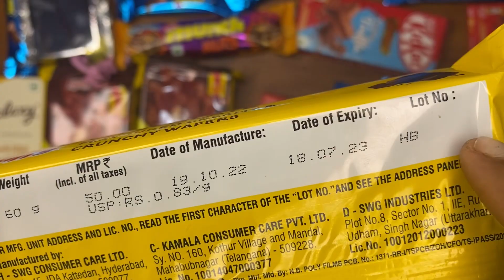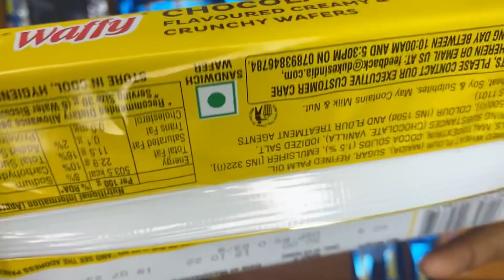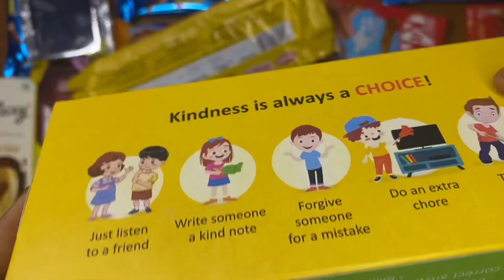Unboxing dukes waffle chocolates wafers 😋😍